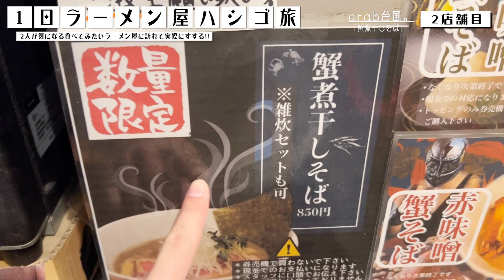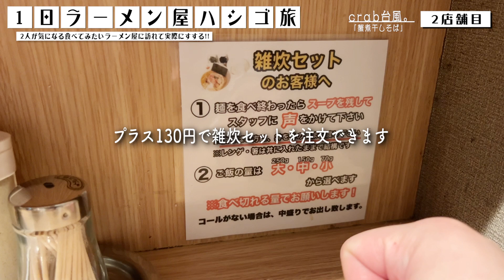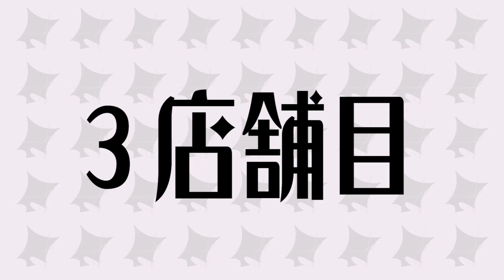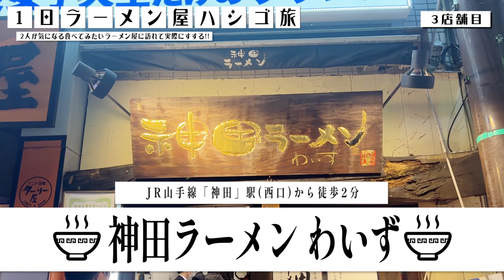【神】1日ラーメン屋ハシゴ旅で今年No. 1が出てしまいました...！【家系ラーメン/飯テロ/縛り生活】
今回の北打ちは「1日ラーメンハシゴ旅」
お互い食べてみたいラーメン屋を巡り
実際に1杯食べるという幸せ企画です。

こういうのは定期的にやりたい...